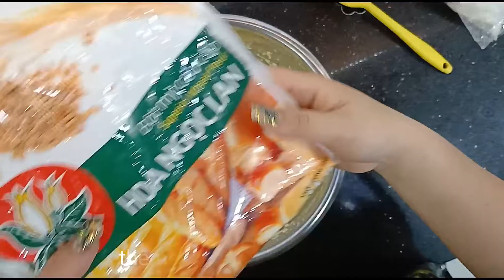Bánh quy vừng